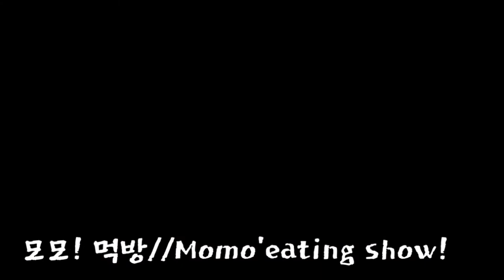노묘' 모모 먹방!//Old cat Momo eating show!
모모를 처음 본건 거의 10년이 다 되어가는데,그때 당시 10살 정도 된것 같아요,그녀를 돌보시던 캣대디분이 그러케 말씀 하시더라고요,적어도  18년이상 생존하는것 같아요,모모말고 다른구역의 찡찡이도 그정도 생존한것 같아요,찡찡이는 여아인데,4년전쯤 그구역의 캣대디분이랑 저랑같이 중성화했어요,낳은아가들이 많이 고양이 별로가서 안쓰러웠어요,한때는 두녀석이 공동육아를 이근처 산속에서 했던적도 있다고 하시더라고요,캣대디분이 말씀이.나중에 찡찡이도 보실기회가 있겠지요,그녀석 밥준지 7년정도된것요!//It'been 10 years since I first saw Momo.At that time cat dady who took care of said so, I think that she alives over 18 years .Besides Momo, Jjingjjingee is in other areas also alive over 18 years.Jjingjjingee is a girl, about 4 years ago,the cat daddy and me in that area,we neutralized Jjinjjingee. A lot of babies born by Jjinjjingee,many her babies passed away. I was very sorry. Momo and Jjinjjingee had done joint childcare in the forest here.You wii have the opportunity to see her later.I think it's been over 7 years I gave cat'food to her.